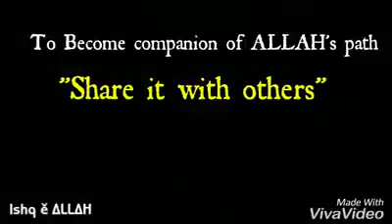A hadees for tension free life